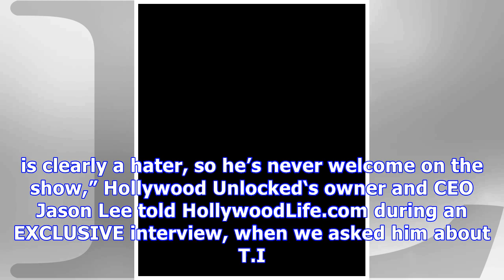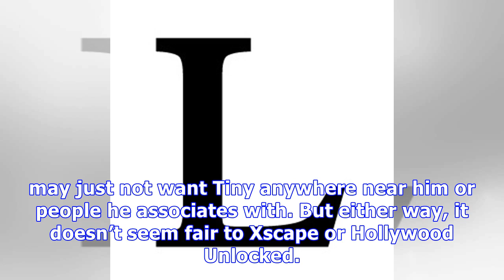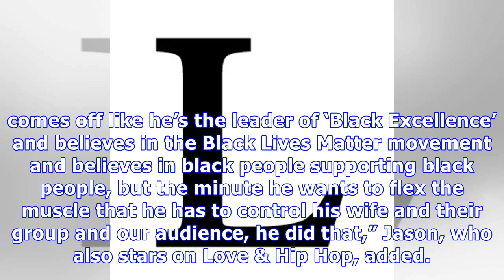‘L&HH’s Jason Lee Calls Out T.I. After Allegedly Canceling Xscape Interview Behind Tiny’s Back